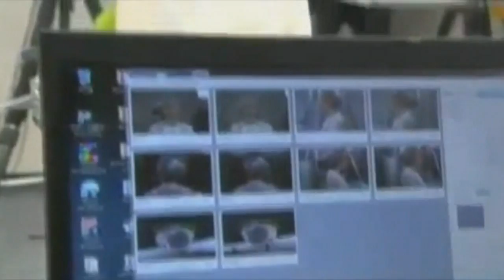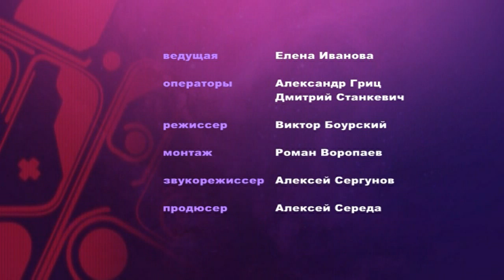Робот, который может думать!Новости будущего.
3D-принтеры копируют людей, iMac в качестве беспроводной зарядки, Цифровой фотоаппарат Samsung NX11, неньютоновские жидкости.